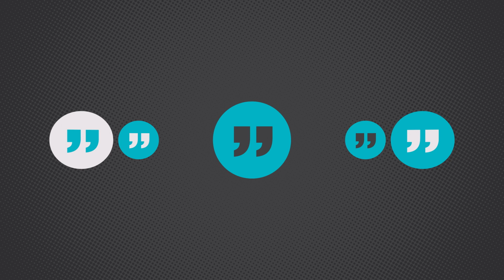TRT World Forum 2022 | "Disarming Disinformation: Defending the Truth in the Digital Age"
"Disarming Disinformation: Defending the Truth in the Digital Age" discusses tangible approaches that help preserve media integrity and accuracy.